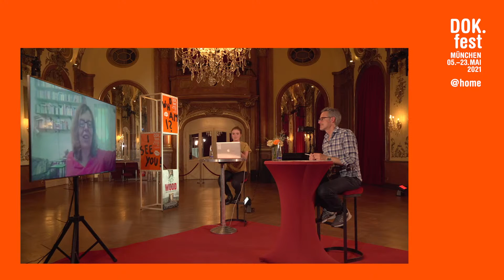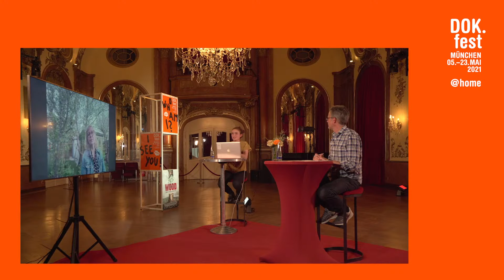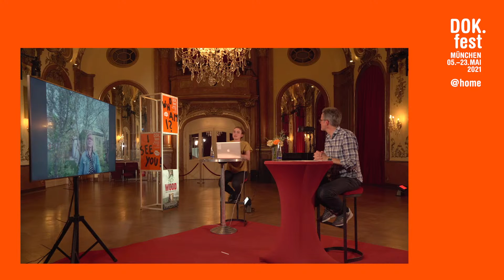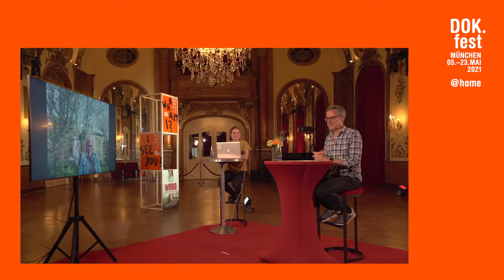WOOD – DER GERAUBTE WALD | DOK.live Film Talk | 2021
Gäste am Sonntag, 09. Mai, 20.00 Uhr, zum Film WOOD – DER GERAUBTE WALD:
Michaela Kirst, Regisseurin
Monica Lazurean-Gorgan, Regisseurin
Ebba Sinzinger, Regisseurin

Moderation: Florian Schwarz, Kathi Seemann

Das Gespräch findet auf Englisch statt.